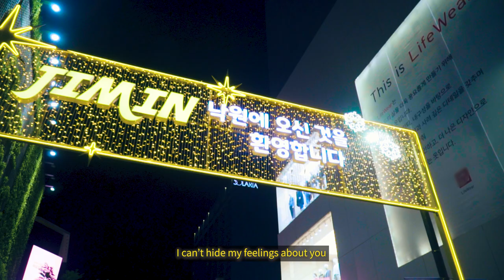FALL IN SEOUL by Sean Taylor (Seoul City Promo Video) [2020 서울메이드 1인 미디어 영상공모전]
Song "FALL IN SEOUL"
Lyric by Sean Taylor
Mixed & Mastered by Sean Taylor

Filmmed by Sean Taylor
Co-directed by Cm The Binge, Sungjun Jang

Camera
Sony A6500